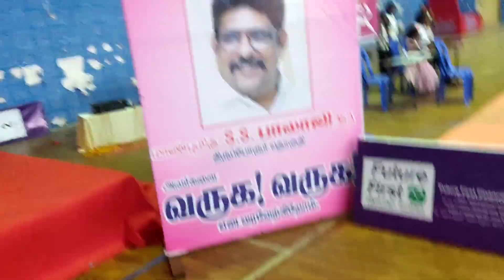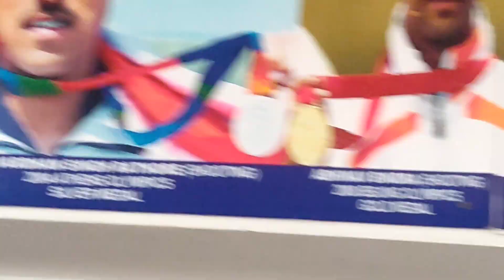தமிழ்நாடு சிலம்பம் பேரவை 1 வது மாநில அளவிலான சிலம்பம் போட்டி 2023-2024